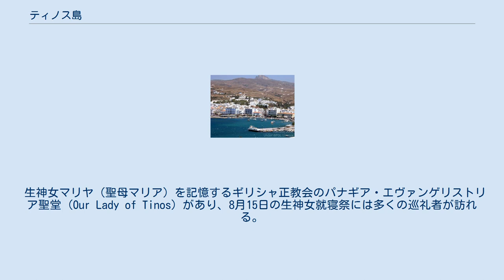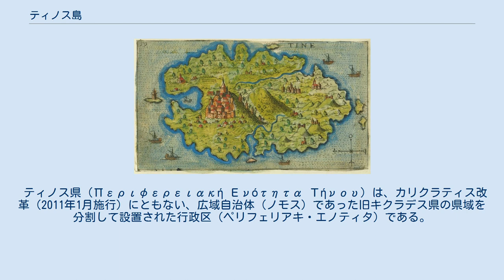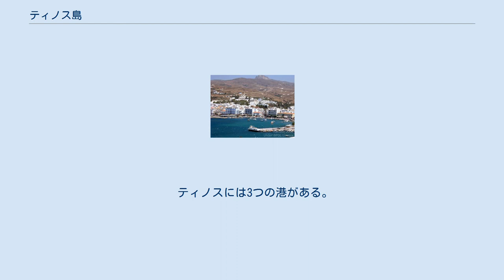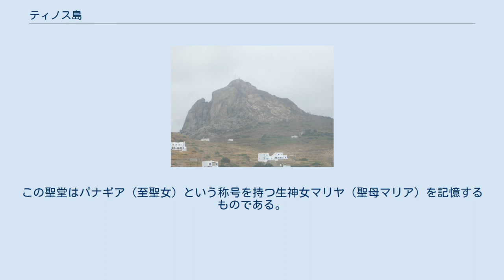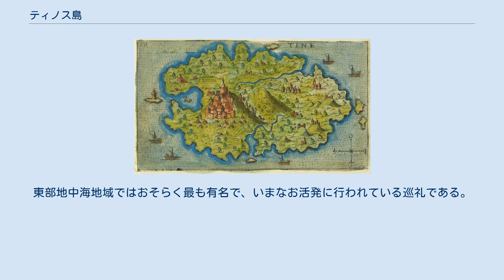ティノス島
ティノス島（ティノスとう、ギリシア語: Τήνος / Tinos）は、エーゲ海のキクラデス諸島北部に位置するギリシア領の島。
 生神女マリヤ（聖母マリア）を記憶するギリシャ正教会のパナギア・エヴァンゲリストリア聖堂 (Our Lady of Tinos) があり、8月15日の生神女就寝祭には多くの巡礼者が訪れる。
 ギリシャ語の「蛇」（ophis）に由来するオフィウサ島（Ophiussa）や、ギリシャ語の「水」（hydor）に由来するヒュドロエサ島（Hydroessa）の名でも呼ばれる。
 オスマン帝国統治下では İstendil と呼ばれた。
 キクラデス諸島の地理的な中央付近のやや北に位置する。
北にアンドロス島、南東にミコノス島、南西にシロス島が位置する。
 ジャコモ・フランコによる島の地図（1597年） ティノス島の景観は多様である。
 ティノス島には多くのビーチがある。
北海岸にあるパノルモスやコリンビトラから、南海岸にあるキオニア、アイオス・イアンニス・オ・ポルトス、アイオス・ソスティスなどである。
 島の最高峰はリヴァダの村の背後にあるツィクニアス山（750m）である。
エクソンヴルゴ山はなだらかなキクラデスの山々の姿とは異なる特徴のある山で、ギザギザとした山容を持つ。
ツィクニアスとエクソンヴルゴの間のファラタドスには肥沃な平地が広がっている。
標高300mほどの地点にある比較的平坦なこの土地は島では珍しい地形である。
 ヴォラクス周辺は、ビルほどの高さの巨大な玉石が生み出す奇観で知られる。
ピルゴス周辺の山岳地帯は、美しい緑の大理石がみられる。
 1207年から1715年にかけて、ティノス島はヴェネツィア共和国の統治下にあった。
1715年から1821年にかけてはオスマン帝国がこの島を治め、ギリシャ独立戦争後にギリシャの領域に入った。
 1940年8月15日には、ギリシャ海軍の巡洋艦エリが、ティノス港においてイタリア海軍の潜水艦によって撃沈された。
 島の鉱物資源は、大理石、緑色蛇紋岩 (Verd antique) 、石綿、花崗岩で、ヴィラクス付近で採掘される。
ティノス島は多くの石材に恵まれていることから、住民たちはさまざまなものを石で作り上げた。
丘陵には石垣が雛段状にめぐらされ、どの集落も石の擁壁で守られた石畳の道で結ばれている。
 ティノス島には正教会とカトリック教会の信徒が共存しており、島はまた多くの彫刻家や画家を輩出したことでも知られる。
 ティノス県（Περιφερειακή Ενότητα Τήνου）は、カリクラティス改革（2011年1月施行）にともない、広域自治体（ノモス）であった旧キクラデス県の県域を分割して設置された行政区（ペリフェリアキ・エノティタ）である。
ティノス県はティノス市1市のみから成る。
 ティノス市（Δήμος Τήνου）は、南エーゲ地方ティノス県に属する基礎自治体（ディモス）である。
ティノス島全体をその市域とする。
 現在のティノス市は、カリクラティス改革（2011年1月施行）にともない、旧ティノス市とエクソンヴルゴ市、パノルモス村の3自治体が合併して発足した。
 ティノスには3つの港がある。
1つは旅客向け高速ボート用の港であり、2つは旅客・車を運ぶフェリー・高速船用である。
 島からはミコノス島（35分）、ピレウス、ラフィナ、アンドロス島、シロス島に船が出ている。
 ティノスの街から約2km、アイオス・フォカスの海岸近くにヘリポートがある。
 島には空港建設計画があり、ファルタドスの平野がその有力な候補地となったが、メルテミ（エテジアン）と呼ばれる強い地方風の問題や、地元のファルタドスやステニの住民が懸念を示したことから、空港建設計画は頓挫している。
 ティノスの街と島内の他の集落との間はバス路線が結んでいる。
 ティノス島には、ギリシャではギリシャ正教会のパナギア・エヴァンゲリストリア聖堂 (Our Lady of Tinos) があることで知られる。
この聖堂はパナギア（至聖女）という称号を持つ生神女マリヤ（聖母マリア）を記憶するものである。
この聖堂のマリヤのイコンは奇跡を...